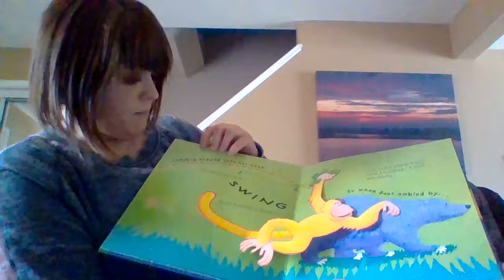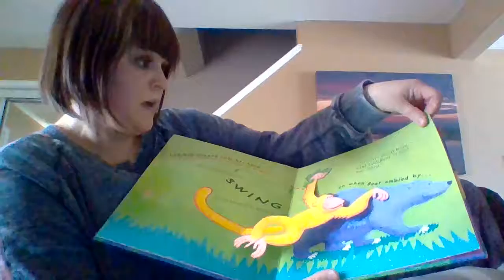The Very Lazy Ladybug